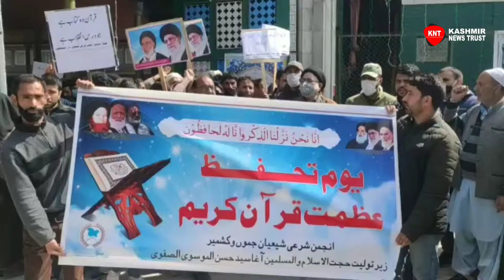Aga Syed Hasan led a protest in Central Kashmir's Budgam against blasphemy